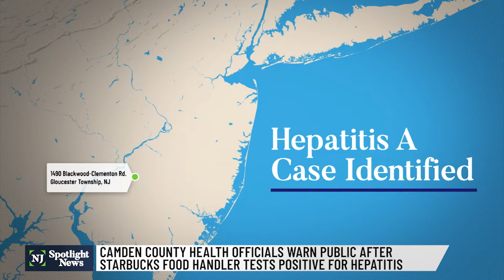NJ county urging hepatitis A vaccine after possible exposure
The Camden County Health Department is urging people to get a hepatitis A shot after a Starbucks employee tested positive for the infection. The department says it found out on Nov. 17 about the employee at Starbucks at Blackwood Clementon Road in Gloucester Township. Investigators say an inspection showed no evidence of food safety violations.